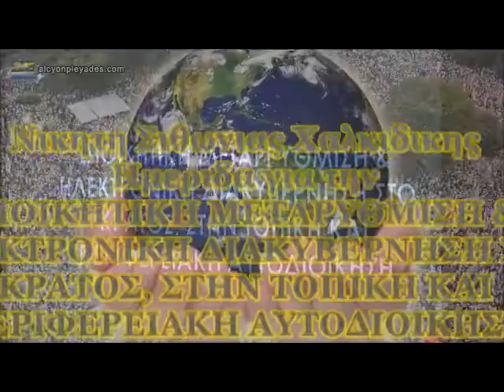ΗΜΕΡΙΔΑ ΣΤΗΝ ΝΙΚΗΤΗ ΧΑΛΚΙΔΙΚΗΣ ΓΙΑ ΤΗΝ ΔΙΟΙΚΗΤΙΚΗ ΜΕΤΑΡΥΘΜΙΣΗ & ΗΛΕΚΤΡΟΝΙΚΗ ΔΙΑΚΥΒΕΡΝΗΣΗ 16 7 2016 Μ